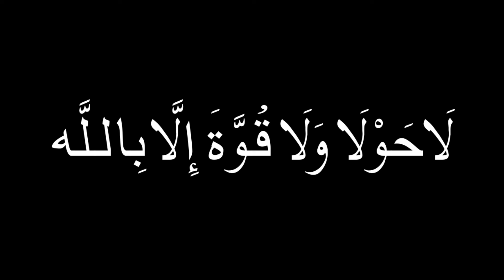sakhawat ka bayan - part 1-maulana yunus palanpuri-bahtreen wazifa in urdu - hindi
is video me sakhawat per bayan kiya gaya hai
or sab se acha wazifa bataya gyai hai
 kamyabi ka waqzifa hai
la hawla wala quwwata illa billah ki fazilat batae hai
islami video or status ke liye hamare youtube channel
entertainment vidos
 "MEEGA SUPPORTING"
facebook page or whatsup ka link bhi channel me ad kiya jae ga
whatsup status or instagram story or youtube short video,
whatsup islamic status, instagram islamic story and reel
 ye sab ap ko channel me mil jaye ga

behtreen dua, wazaif, islamic bayan in urdu hindi